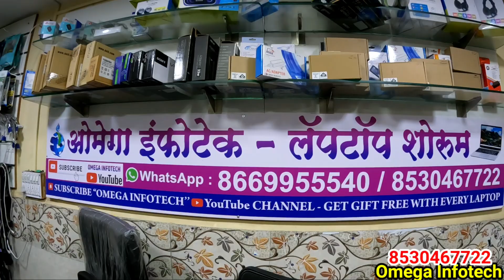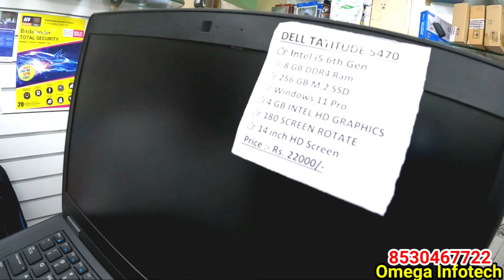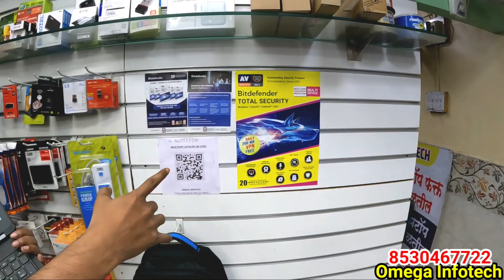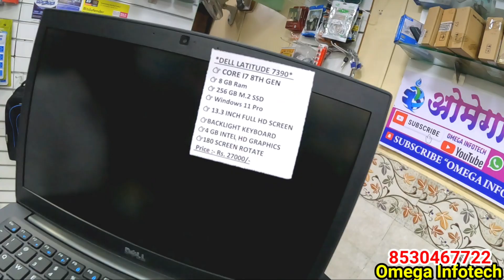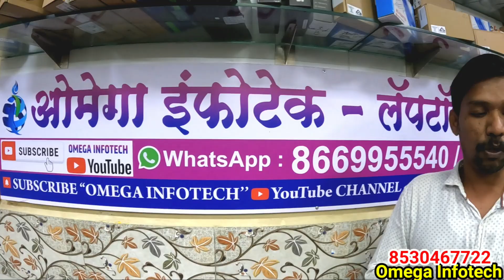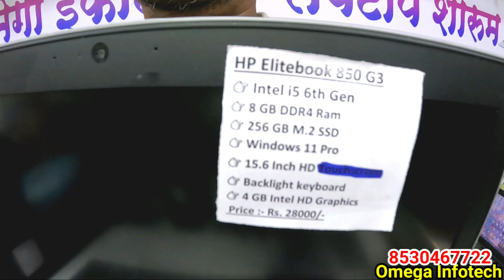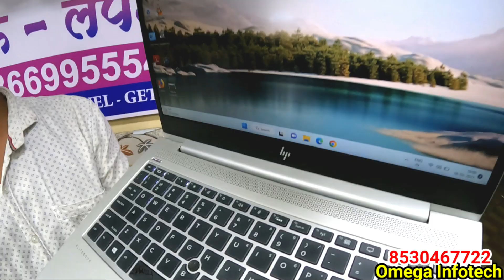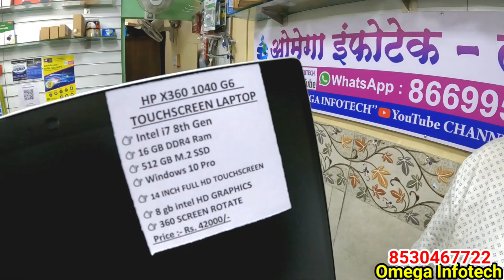second hand laptop in Pune | व्हॅलेंटाईन ऑफर माऊस फ्री | सेकंड हॅन्ड लॅपटॉप इन पुणे | Omega Infotech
Adress :- Showroom Address :- 📱❤ Omega Infotech Opposite to Sunita Nagar bus stop, near alankar jewellers old mundhwa road, Chandan Nagar, Tata Guardroom bus stop pune Mobile no

laptop wholsaler in pune
pune laptop market
pune second hand laptop market
laptop second hand price
laptop market in pune
pune wholsale market
second hand laptop online shopping
pune electronic market
pune laptop second hand
wholsale market in pune
used laptop in pune
laptop in pune
2nd hand laptop in pune
second hand laptop in Pimpri Chinchwad
second hand laptop price
pune chor bazaar
laptop
laptop ka rate 2021
laptop ka rate 2022
pimpri market
pune
cheapest market in pune
pimpri
second hand mobile pune
wholsale market pune
pune chor bazaar laptop
pune market
best second hand laptop
pune me second hand laptop market
cheap laptop
best second hand laptop under 15000
iPhone in pune